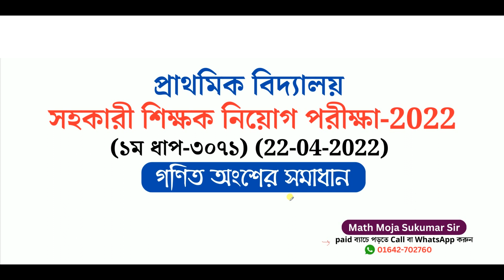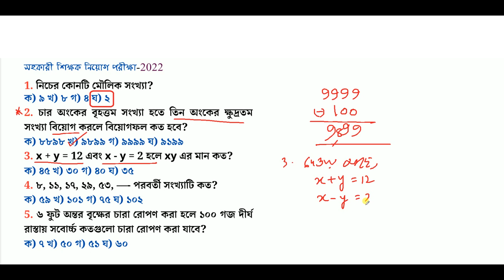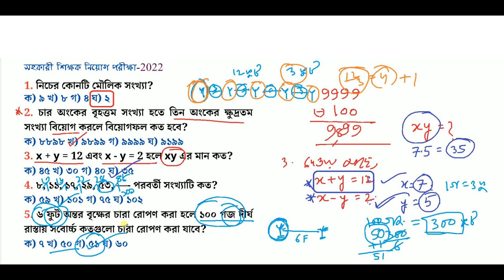প্রাথমিক শিক্ষক নিয়োগ পরীক্ষা ২০২২ প্রশ্ন সমাধান || গণিত || Part- 1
প্রাইমারি ম্যাথ সলিউশন,
Math moja job math solution,
BCS maths solution,
Primary ganit prastuti,
প্রাথমিক নিয়োগ প্রস্তুতি,
সমকোণী ত্রিভুজের ক্ষেত্রফল নির্ণয়,
সম্পূরক কোণের অংক,
৩২ এর দুই ভিত্তিক লগারিদম কত,
দশমিক বা ভগ্নাংশের অংক করার পদ্ধতি,
নৌকা ও স্রোতের অংক,
নৌকা ও স্রোতের গড় গতিবেগ নির্ণয়ের অংক,
পাঁচটি বিড়াল পাঁচটি ইঁদুর ধরে পাঁচ মিনিটে,
ইদুর বিড়ালের অংক,
গসাগুর অংক,
বিগত সালের প্রাইমারি শিক্ষক নিয়োগ গণিত প্রশ্ন সমাধান ২০১৯,
গণিতের যেসকল প্রশ্ন বারবার পরীক্ষায় আসে,
প্রাইমারির গণিত ডাইজেস্ট,
প্রাইমারির Exclusive সাজেশন,
300 বাছাই করা প্রশ্ন,
প্রধান শিক্ষক নিয়োগ,

বিগত 10 বছরে আসা প্রাইমারির গণিত সমাধান | Math Moja | Primary Math | BCS Math | Bank Math | পার্ট-০২

বিগত 10 বছরে বারবার আসা প্রাইমারির গণিত,
প্রাইমারির  স্পেশাল সাজেশন,
15 দিনে সর্বোচ্চ প্রস্ততি,
Assistant Teacher Question Solution 2022,
প্রাইমারির ২য় ধাপের ৮০টি প্রশ্নের ব্যাখ্যাসহ সমাধান,
English for competitive exam,
প্রাথমিক শিক্ষক নিয়োগ 2023 পূর্ণাঙ্গ মডেল টেস্ট-2,
Primary teacher exam 2023 full model test-2,
প্রশ্ন সলভ করার দুর্দান্ত কৌশল,
প্রাইমারি ও ১১-২০ তম গ্রেডের সরকারি চাকরির প্রস্তুতি ,
10-45th BCS PRELIMINARY MATH EASY SOLUTION,
primary job circular 2023,
primary job,
primary,
primary teacher exam preparation,
primary exam,
Math Shortcut Technique,
প্রাইমারি শিক্ষক নিয়োগ গণিত,
প্রাইমারি শিক্ষক নিয়োগ পরীক্ষার প্রস্তুতি,
জ্যামিতি,
প্রাইমারি শিক্ষক নিয়োগ জ্যামিতি,
প্রাইমারি শিক্ষক নিয়োগ প্রশ্ন,
প্রাইমারি শিক্ষক নিয়োগ প্রশ্ন pdf,
10-40 তম বিসিএস এর ম্যাথ সমাধান ,
প্রাইমারি শিক্ষক হওয়ার সহজ উপায়,
প্রাইমারি শিক্ষক নিয়োগ সার্কুলার ২০২৩,
প্রাথমিক শিক্ষক নিয়োগ পরীক্ষার সাজেশন,
প্রাথমিক শিক্ষক নিয়োগ পরীক্ষার গনিত প্রশ্ন,
বিগত 10 বছরে আসা প্রাইমারির গণিত সমাধান,
জ্যামিতি বিসিএস,
জ্যামিতি শেখার সহজ উপায়,
জ্যামিতি সাজেশন,
বি সি এস জ্যামিতি,
জ্যামিতি ত্রিভুজ,
শর্টকাট জ্যামিতি,
জ্যামিতি ৫ম শ্রেণি,
জ্যামিতি 90 degree,
জ্যামিতি সিএস স্কুল,
প্রাইমারি জ্যামিতি,
জ্যামিতি প্রস্তুতি,
৫ম শ্রেণির জ্যামিতি,
জ্যামিতি নবম দশম শ্রেণি,
primary math,
Job Solution,
Math Shortcut,
primary circular,
Math Moja Sukumar Sen,
Math Moja,
Sukumar Sen,
dolon Roy,
Shuvo sen,
Mottasin Pahlovi
10 minute school
10 minute school primary course
bcs math,
bcs,
ধারার যোগফল,
বীজগাণিতিক ধারার যোগফল,
ত্রিকোণমিতিক ধারার যোগফল,
ধারার অংক করার সহজ পদ্ধতি,
ধারার অংক,
ধারার যোগফল নির্ণয়,
ধারার অংক শর্টকাট,
যোগফল,
সমান্তর ধারার যোগফল,
ধারার সমষ্টি নির্ণয়ের সূত্র,
সমান্তর ধারার অংক,
ক্রমিক সংখ্যার যোগফল,
কস ধারার যোগফল,
শতকরা অংক bcs,
শতকরা বের করার সহজ উপায়,
শতকরা হিসাব,
শতকরা হিসাব বের করার নিয়ম,
শতকরা শর্টকাট,
শতকরা গণিত,
শতকরা হ্রাস বৃদ্ধি,
শতকরার শর্টকাট,
শতকরা অংক প্রশ্ন সমাধান,
শতকরা বের করুন একটি টিপসে,
শতকরা অংক বিসিএস,
সমবাহু ত্রিভুজের বহিঃস্থ কোণগুলোর সমষ্টি কত,
একটি ত্রিভুজের তিনটি বাহুর দৈর্ঘ্য,
ত্রিভুজ সংক্রান্ত সমস্যা,
ত্রিভুজ,
ত্রিভুজ গণনা,
ত্রিভুজ সংক্রান্ত অংক,

ফেইসবুক পেইজ লিংক (Math Moja):

যোগাযোগ:
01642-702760